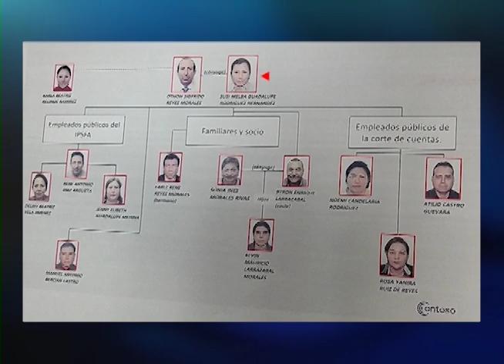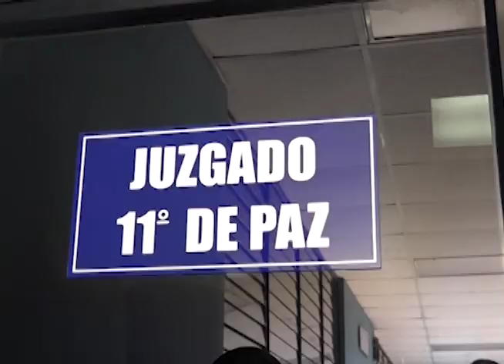Reacciones por caso de Sigfrido Reyes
El cardenal salvadoreño Gregorio Rosa Chávez y el presidente de la Asamblea Legislativa, Mario Ponce, reaccionaron al caso de Sigfrido Reyes.